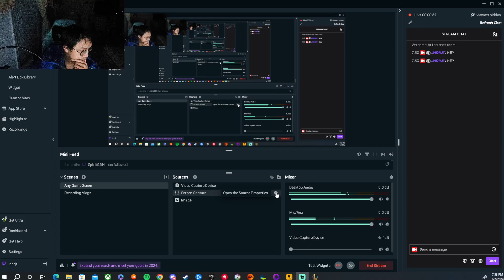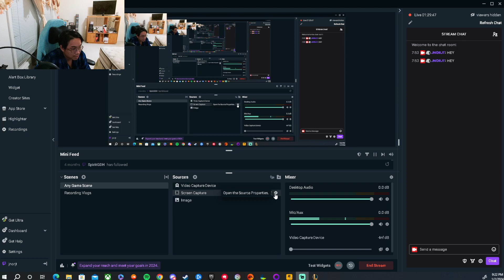LEAGUE OF LEGENDS RANKED SOLO MID TWISTED FATE GAME AND SYNDRA GAME WIN GAMEPLAY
LEAGUE OF LEGENDS STREAM START TIME AND DATE: 07:53 PM ON 01/02/24
LEAGUE OF LEGENDS STREAM END TIME AND DATE: 09:22 PM ON 01/02/24
I decided to play Mid Lane again and it was very fun revisiting my old main role!
Mid Gap
I even got a S rank on Syndra!